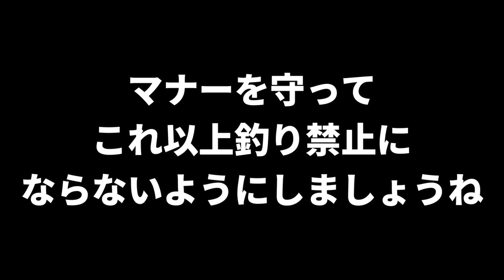【2022/3月中旬外房漁港視察】釣り禁止が多くなってます。太東～興津までの漁港巡り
風が強く釣りに行けない時は漁港の状況を見に行ってます。
この動画では太東～興津までの7か所の漁港の状況をお伝えします。

マナーを守ってこれ以上釣り禁止にならないようにしましょう！

■チャプター
00:00 オープニング
00:18 太東港
00:25 太東岬
01:17 大原漁港
01:32 岩和田漁港
02:03 御宿漁港
02:29 部原漁港
02:55 新宮漁港
03:16 興津東魚港
03:57 エンディング

【5分で解説　初心者向け穴釣り入門】道具の準備、道具の使い方、ポイントなどを解説

【2022/3/19(土)内房テトラ釣行】内房テトラで穴釣り。久しぶりの大潮でアタリ連発！？

【2022/2/26　内房テトラの魚の活性が戻ってきた！？　春を感じる陽気にアタリ頻発！23cmもゲット】

【2022/2/19の内房穴釣り動画】

【内房テトラ釣行2022/3/19(土)】内房テトラで穴釣り。久しぶりの大潮でアタリ連発！？

【竿】プロマリン極光テトラ110H、万能テトラ90
【ブラクリ】自作（オモリ3号+伊勢尻10号）
【エサ】スーパーで買ったヤリイカを短冊切り

プロマリン極光テトラ110H　2022/3/28現在で1890円　⇒アマゾンで買う
シマノクラブデミ（左右ハンドル対応）　2022/3/28現在で2647円　⇒アマゾンで買う